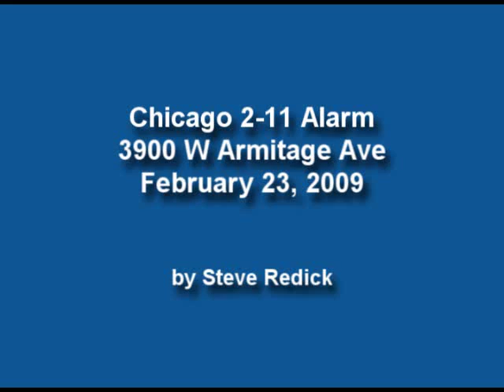Chicago 2-11 Fire Industrial Building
3900 Armitage Ave